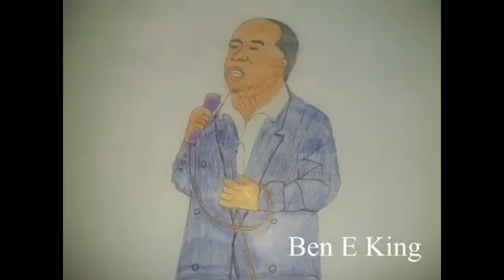Stand By Me Duo Viento Eterno